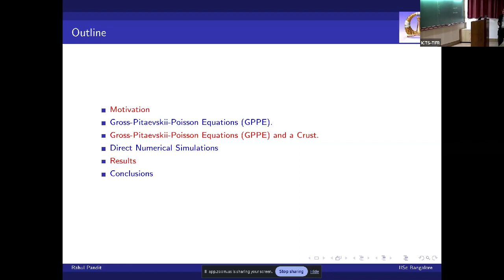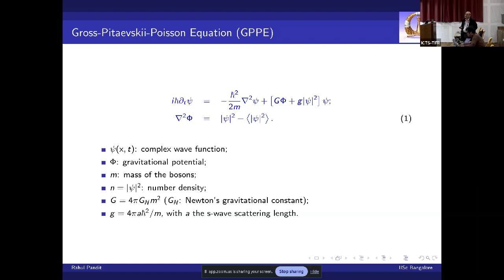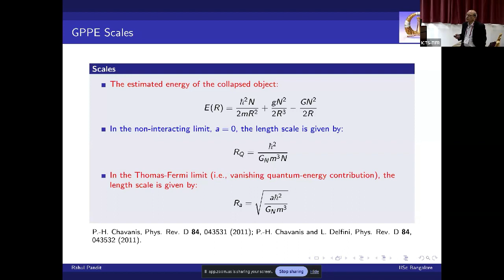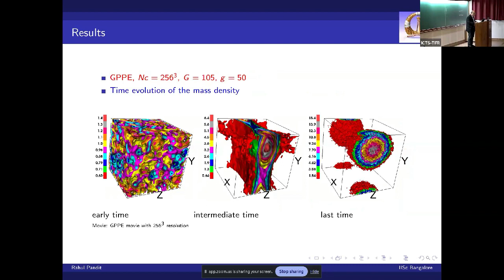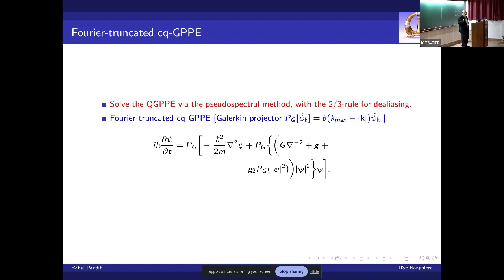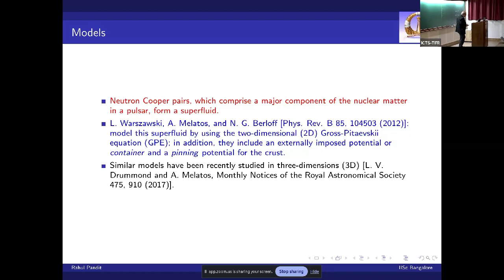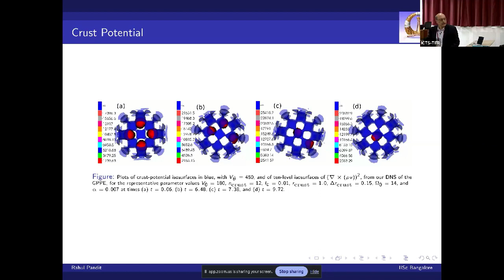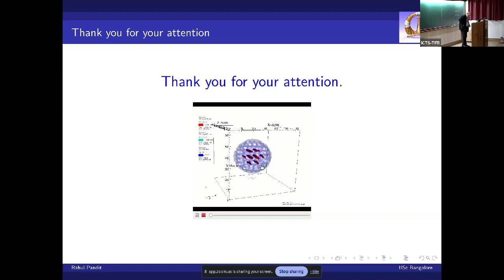Self-gravitating Bosonic and Axionic Systems and a Minimal Model for Pulsar Glitches by Rahul Pandit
DISCUSSION MEETING
TURBULENCE AND VORTEX DYNAMICS IN 2D QUANTUM FLUIDS

ORGANIZERS: Dario Ballarini (CNR NANOTEC, Italy), Iacopo Carusotto (CNR-INO, BEC Center, Trento), Alessandra S. Lanotte (CNR NANOTEC, Italy), Samriddhi Sankar Ray (ICTS-TIFR, India) and Daniele Sanvitto (CNR NANOTEC, Italy)

DATE & TIME: 26 February 2024 to 01 March 2024

VENUE: Ramanujan Lecture Hall, ICTS

The similarities of quantum fluid dynamics with its classical counterpart are at core of a large body of research that started with cryogenic helium more that 50 years ago and now encompasses a broad range of 3D, 2D as well quasi-2D systems. In this 5 day meeting we wish to discuss different topics related to fluid dynamical approaches versus approaches based on quantum excitations.  We aim to focus on specific themes that we have identified, namely: 1. Classical and Quantum Turbulent statistics and the existence of scaling ranges; 2. Vortex & Wave Dynamics in Quantum Fluids, from individual to collective behaviours; 3. Analog gravity models and the advantages of Quantum Fluids for Cosmology. For this we have adopted an interdisciplinary approach that combines ideas from physics, mathematics, and engineering and brings together computational, experimental, and theoretical experts.  We will cover the exciting developments in this field in this discussion meeting, which will, we hope (a) identify the key outstanding questions in the field and (b) foster sustainable partnerships between various Indian research groups and specialists across the world.

ICTS and the organizers are committed to building an environment that is inclusive, non-discriminatory and welcoming of diverse individuals.